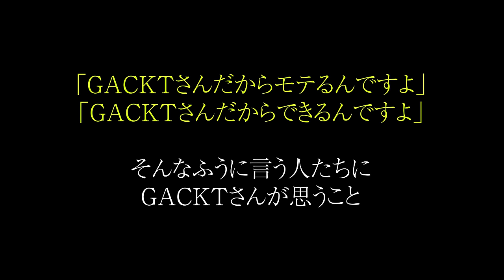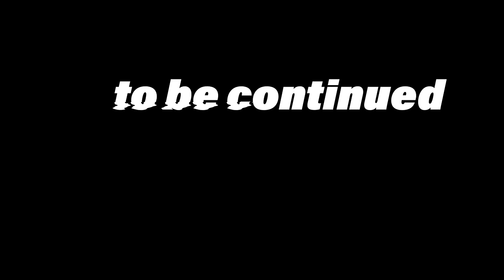【他人に気を遣う時間は無い】【人を動かすには?】「ボクは自分が嫌いだった」『GACKT超思考術』出版インタビュー@NORTH VILLAGE六本木ジパング店 vol.06!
『GACKTの超思考術』特別インタビュー

「命があればやり直しはきく」

「思い出がないってことに気づいて」

「なりたい自分になる、やりたいことをやるための逆算」

「GACKT流 誰でも異性からモテる極意」

※カジノ編最終回もアップ予定です！！

NORTH VILLAGEジパング店のVIPルームでGACKTさんが語る、
【思考術】vol.05!

GACKTさんが嫌いなトレーニングをやり続ける理由とは？
GACKTさんすら惚れる相手の条件、モテる人の共通点とは？

20 万部を超える大ベストセラーとなった『GACKT の勝ち方』から１年。

GACKT。

1日1度この本を開くだけで、